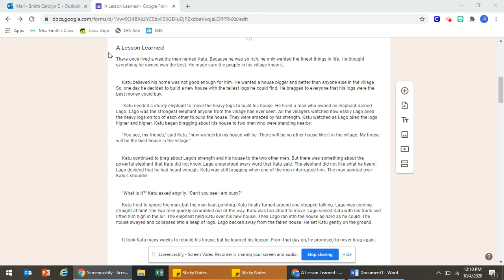A Lesson Learned